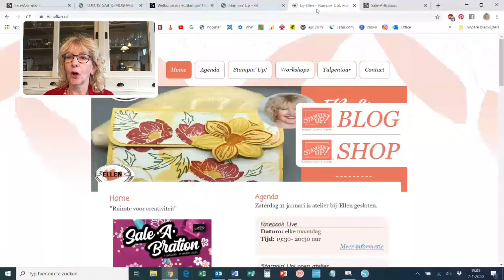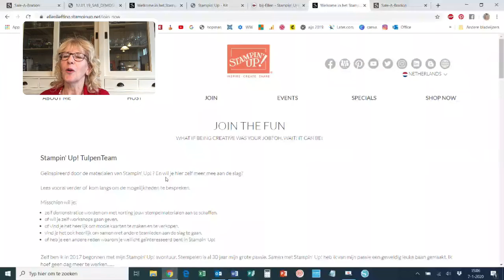Waarom is nu het moment om StampinUp Demonstratice te worden?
In dit filmpje leg ik je uit wat het inhoud om Stampin’ Up! Demonstratrice te worden. Naast de vele extra’s die alleen in de Sale-A-Bration periode gelden heb je natuurlijk het jaar rond voordeel hiervan. Als demo ontvang je direct 20% korting op jouw aankopen die je zelf via de StampinUp site doet. Wil je er meer van weten? Ik help je graag verder.
Ga naar mijn blog/ site en lees de specifieke voordelen van het Tulpen Team
Of ga direct naar de site om jezelf aan te melden